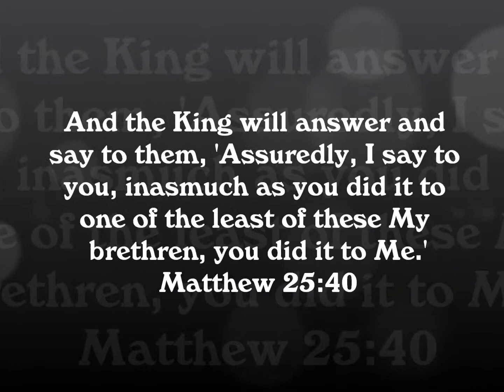Community Service--Feeding The Homeless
Community Service Of Arvada SDA Church-Indonesian Ministry-Feeding The Homeless, Feb. 22 2014